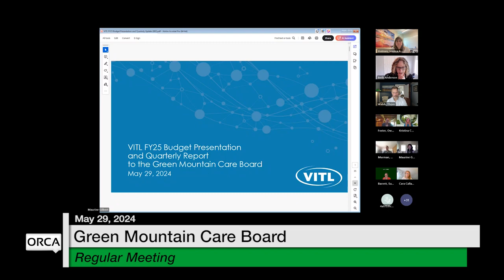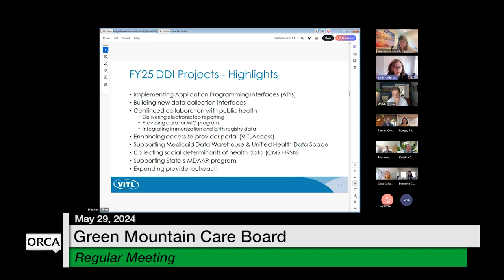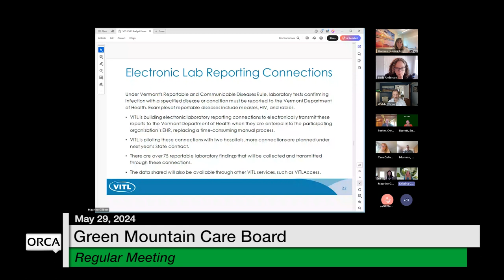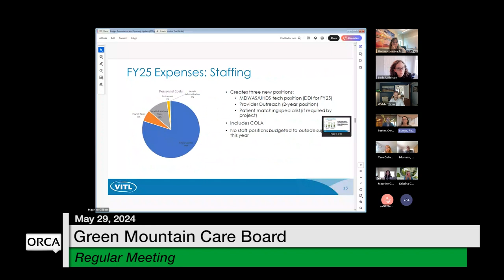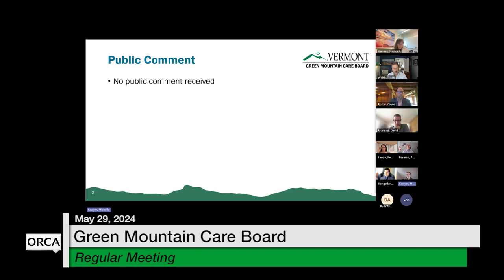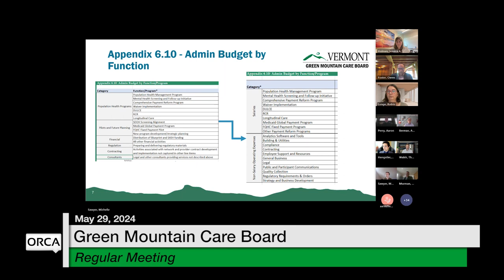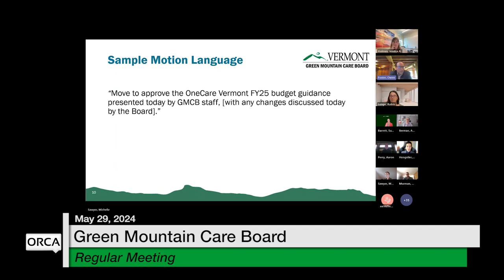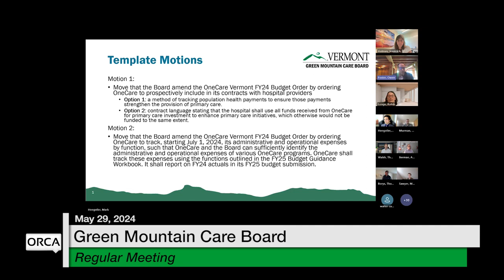Green Mountain Care Board - May 29, 2024 [GMCB]